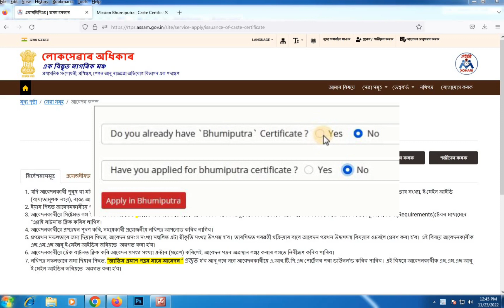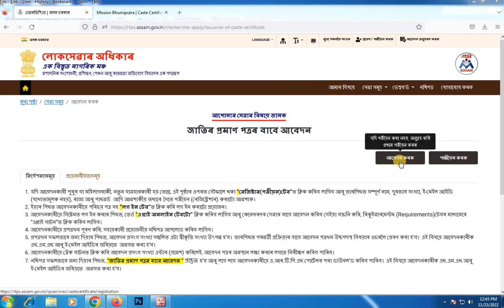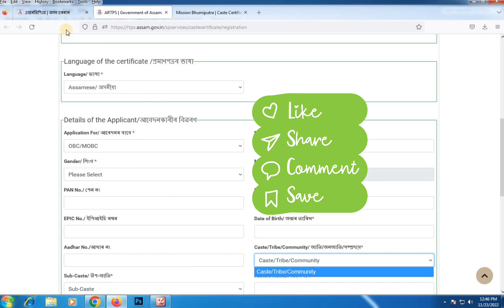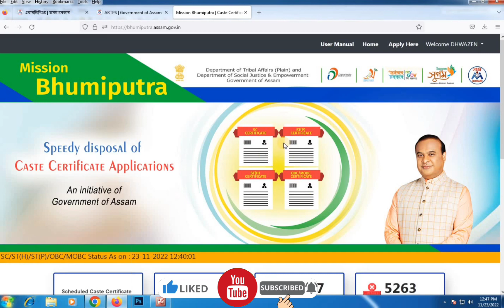Online Caste Certificate Assam | মিছন বসুন্ধৰাত এটা ডাঙৰ আপডেট। ভূমিপুত্ৰ কি? সকলো বিপাঙত!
Basundhara 2.0 and Mission ভূমিপুত্ৰ